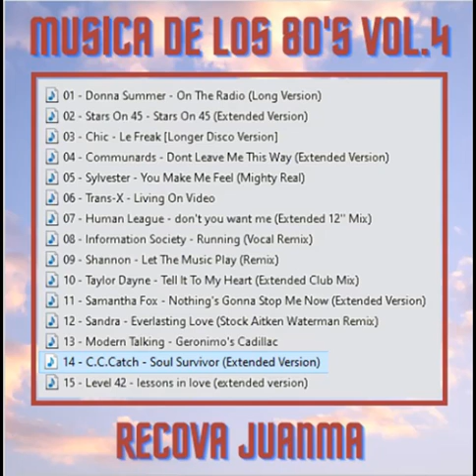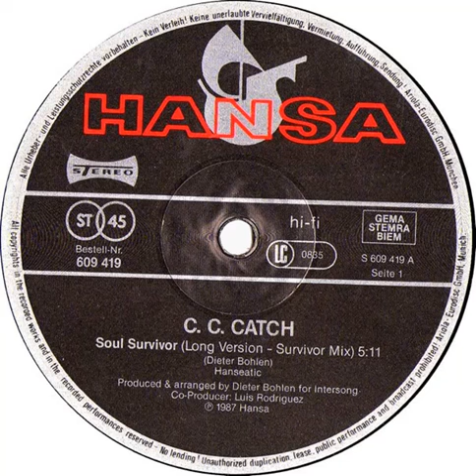14 - C.C.Catch - Soul Survivor (Extended Version)